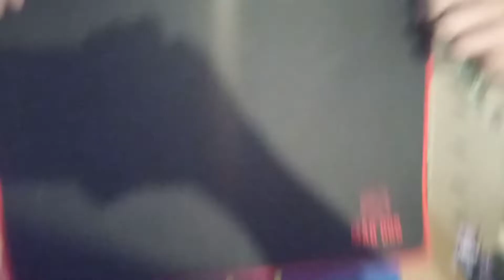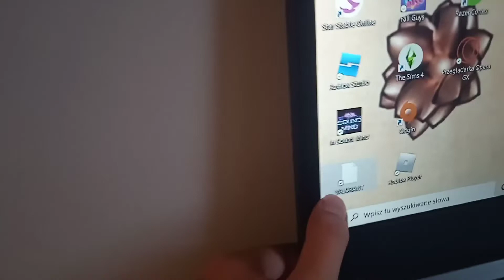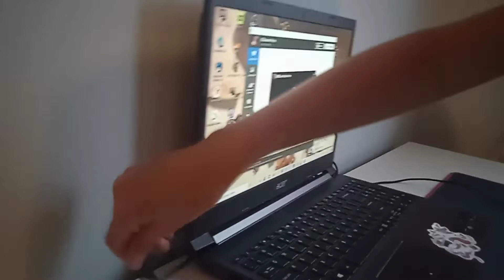ulepszamy stanowisko Lenie!! stanowisko Leny odc 1